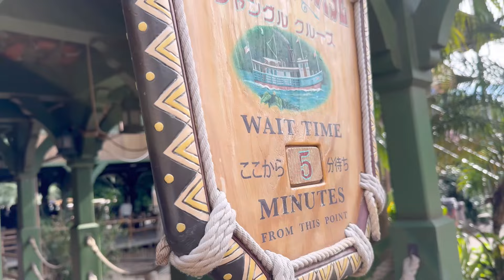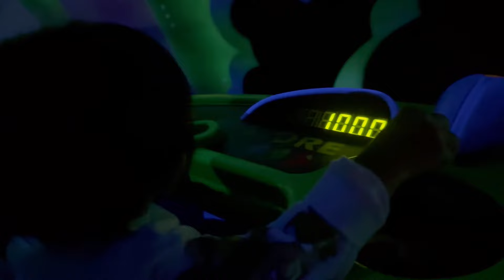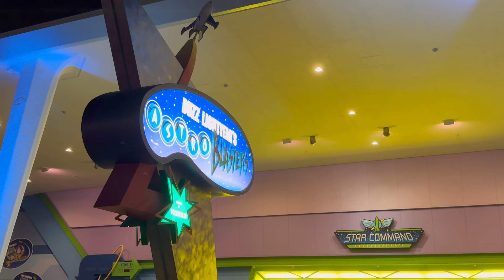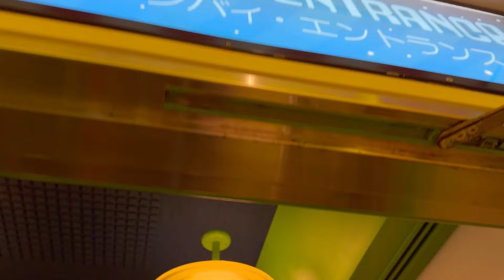激混み覚悟でハロウィン&バズ最終日のディズニーランドに、2歳の星くんと行ったら予想外の結果に衝撃⁉️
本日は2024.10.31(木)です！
バズ最終日なのでランドにやって来ました!